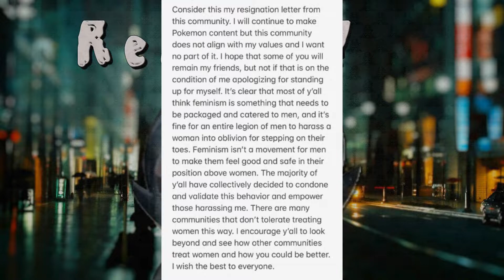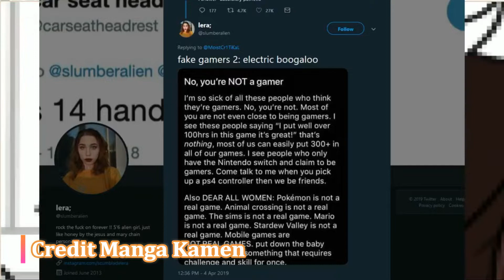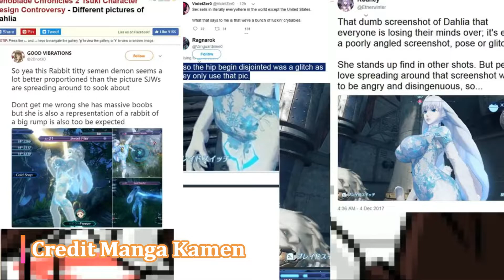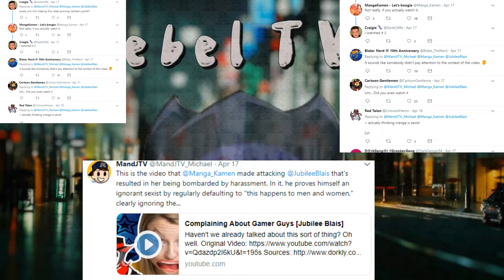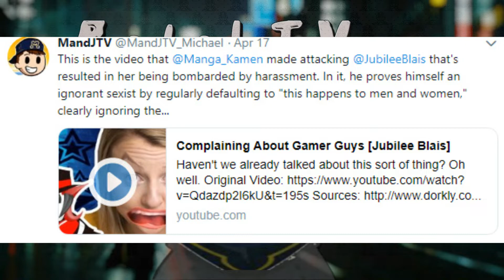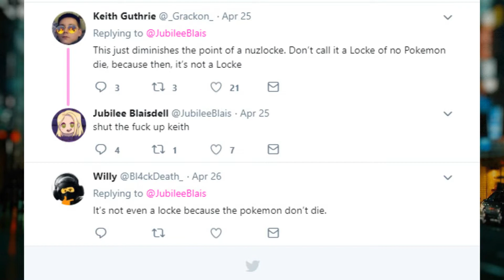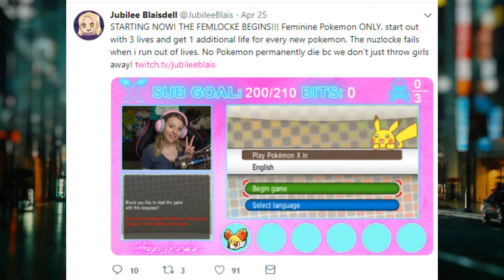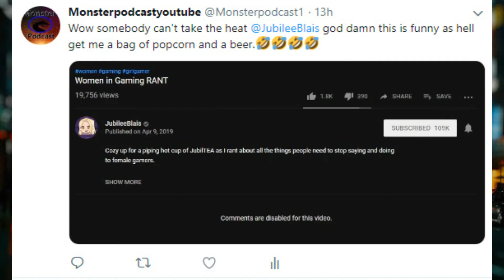Jubilee Blais going full Feminist Anita Sarkeesian version 2.0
This video is going to be a fun ride from start to end. I had a complete blast making this video from the editing to recording it. I hope you all enjoy it.